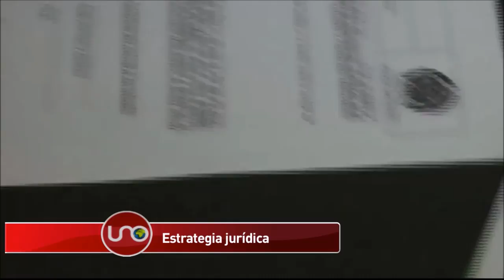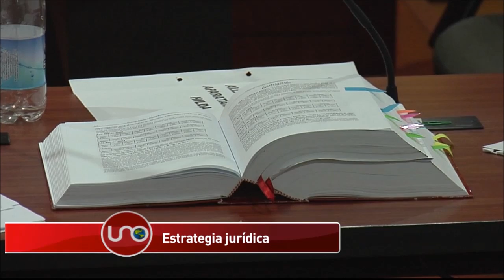EE.UU. aceptará extraditar a Lyons después de que comparezca como testigo contra fiscal Moreno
Estados Unidos no está dispuesto a permitir que Alejandro Lyons viaje a Colombia hasta que no haya declarado en juicio contra el fiscal corrupto Gustavo Moreno, luego de que él sea extraditado.